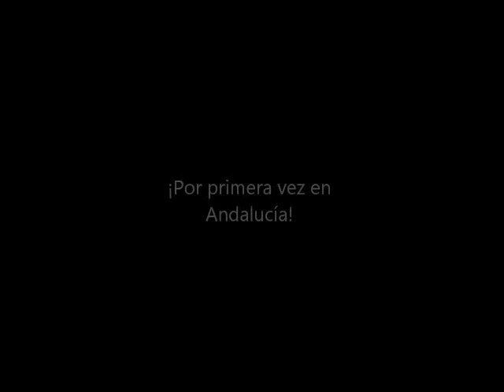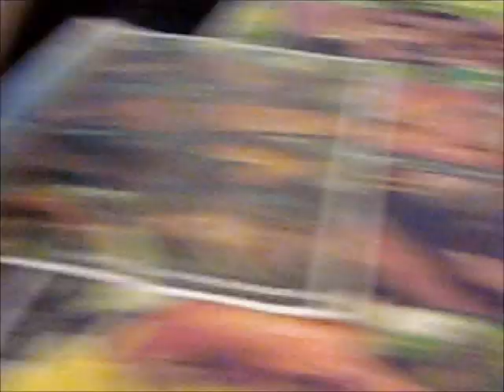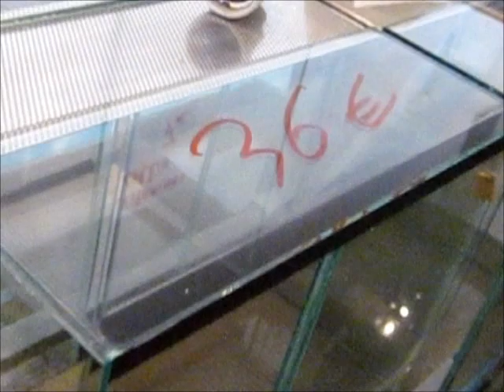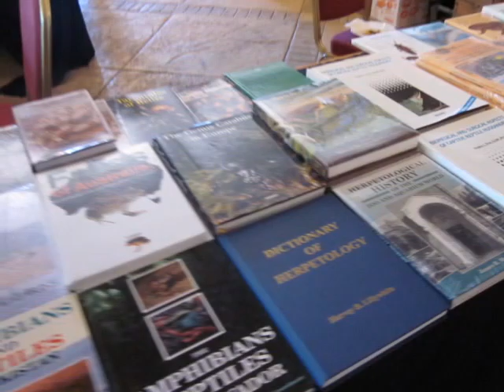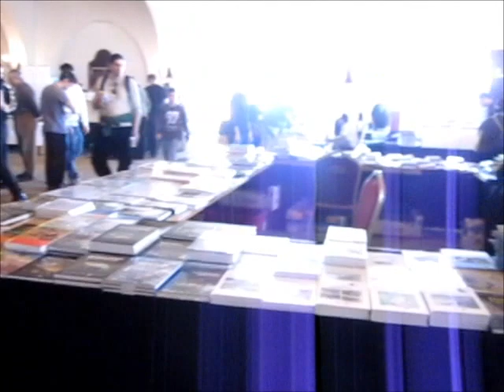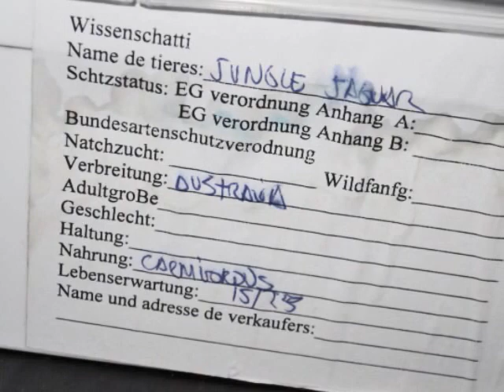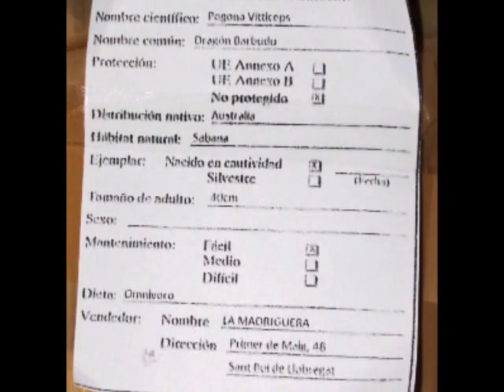EXPOTERRARIA SEVILLA 2011 (Parte 2 de 2)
esta fue la expoterraria celebrada en sevilla el sábado 26 de noviembre de 2011
parte n2